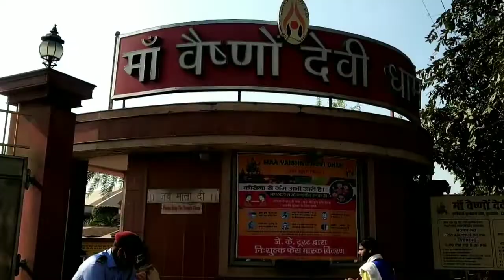Vlog#3 ll कब से सोच रही थी जाने की 💃💃ll ननद भाभी जल्दी, से हो गयी तैयार👭